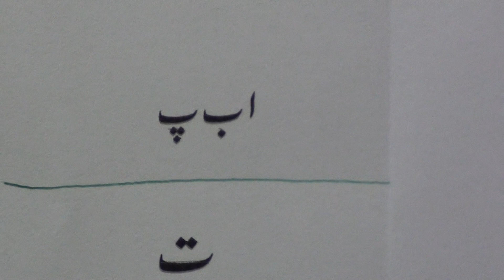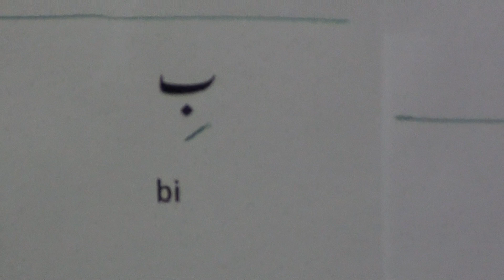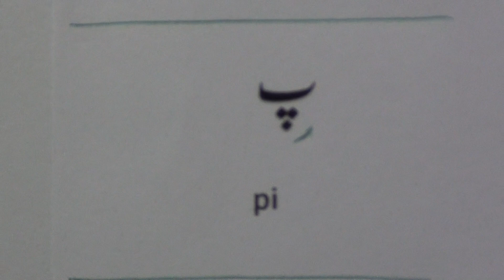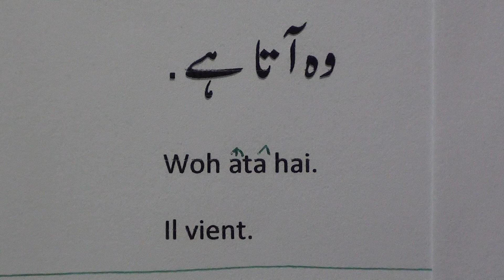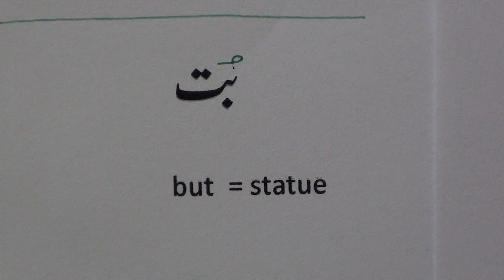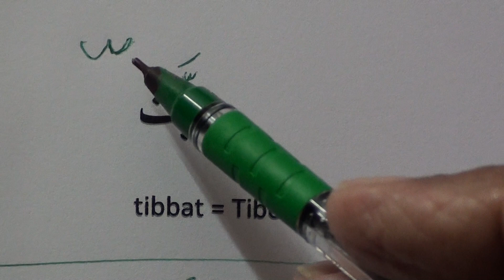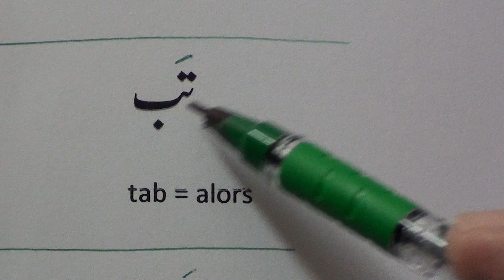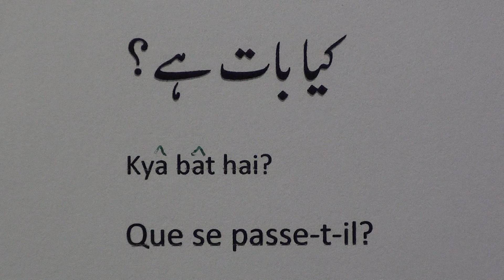Apprenons Ourdou leçon.4 / Learn Urdu through French lesson.5